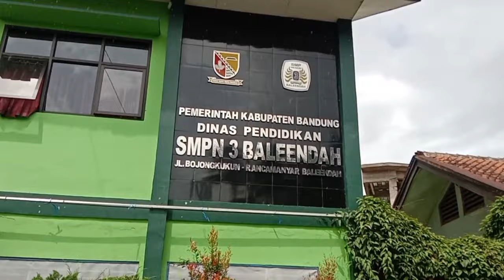SMPN 3 BALEENDAH || CINEMATIC VIDEO || MIKO BERBARIS 3.0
Video Cinematic karya para peserta MIKO BERBARIS 3.0 memperebutkan Kategori Pasukan Favorit

dukung pasukan favoritmu dengan like + tonton video nya sampai habisa Dan share ke teman-teman mu ya!